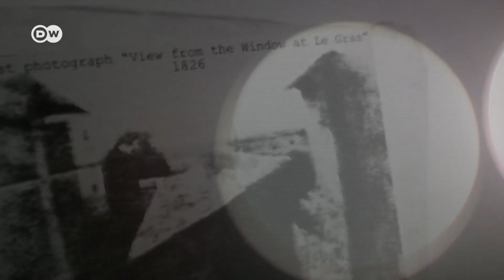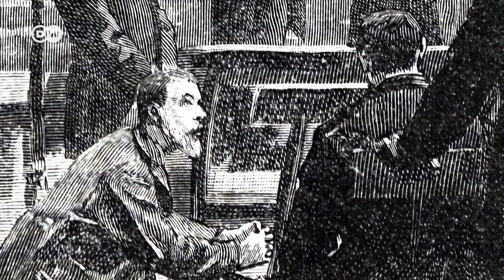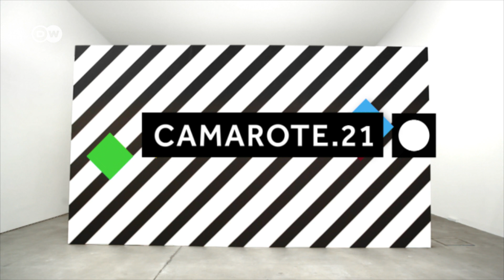Especial sobre o "mestre da luz" e a história da luz na arte | Camarote.21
Edição de 04/12/2019

O Camarote.21 desta semana é dedicado à arte da luz. E ninguém melhor para falar sobre o tema que James Turrell, chamado por muitos de o ‘mestre da luz’. Confira a entrevista com um dos grandes nomes da atualidade e saiba como a luz exerceu e ainda exerce enorme fascínio entre os artistas.